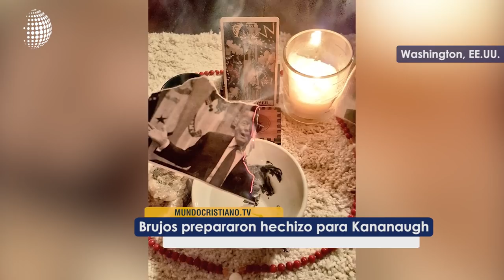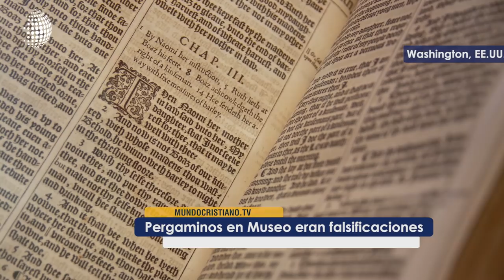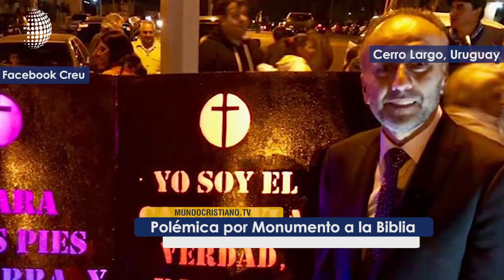Cristianos frente a halloween, candidatos en Brasil y mucho más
Nuestro titulares de esta semana:

-¿Que tan real es el halloween para el ocultismo?
conversamos con un ex satanista que nos cuenta su testimonio

-Los candidatos a la presidencia en Brasil se reunieron con los evangélicos en busca de apoyo, días antes de las elecciones.